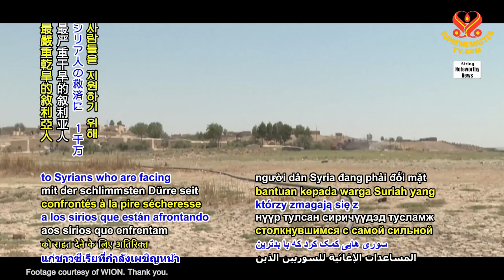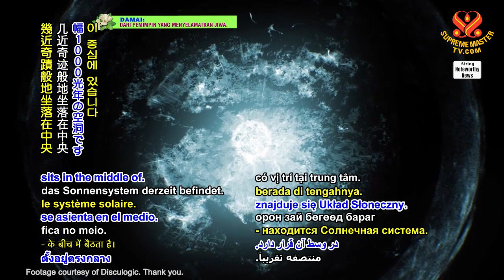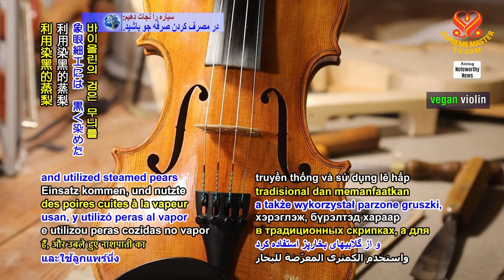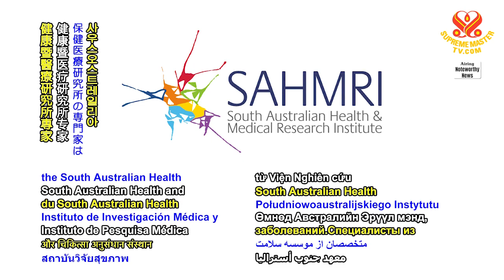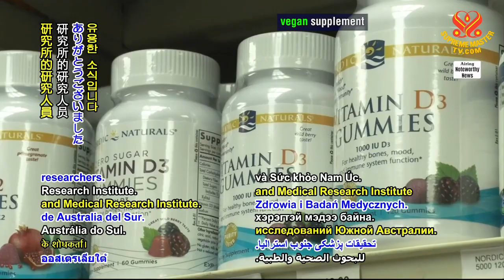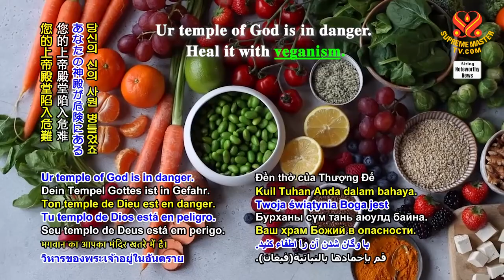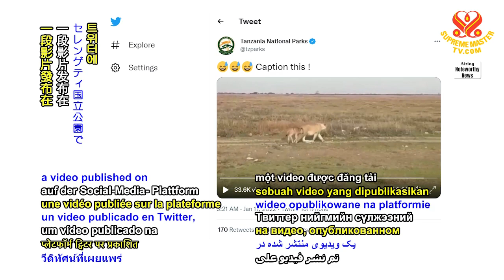#1595 Watch Good News to Learn English 看新聞學英語 20220214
今日新聞提要：

European Union provides €10 million to aid drought-affected Syrians,
歐盟提供一千萬歐元來援助受乾旱影響的敘利亞人；

astronomers learn more about location of solar system in relation to surrounding stars,
天文學家進一步了解太陽系與周圍恆星的相對位置；

Irish luthier creates first Vegan Certified violin,
愛爾蘭製琴師首創純素認證的小提琴；

researchers in Australia find vitamin D deficiency increases cardiovascular disease risk,
澳洲研究人員發現缺乏維生素Ｄ增加心血管疾病風險；

dog-person friend saved from frozen river in United States,
美國狗族人朋友從冰凍河流中獲救；

new vegan chicken products launched in Cyprus,
賽普勒斯推出新的純素雞肉產品，

lioness-mother in Tanzania guides wildebeest-child to safety.
坦尚尼亞母獅族人引導牛羚幼童到安全地點。